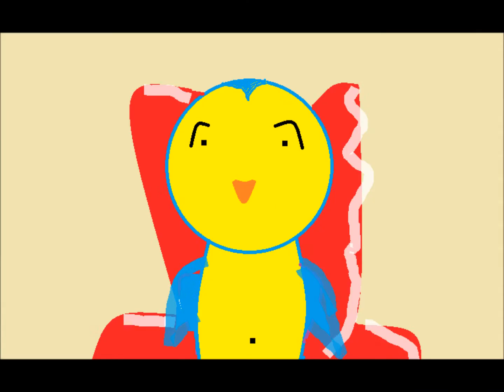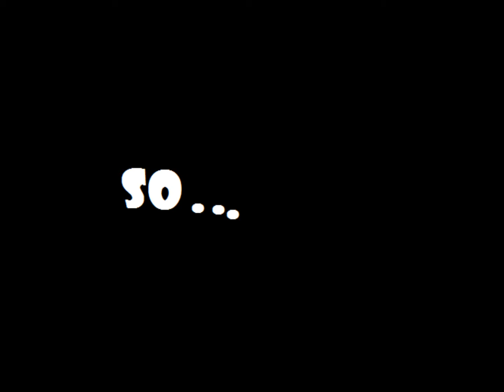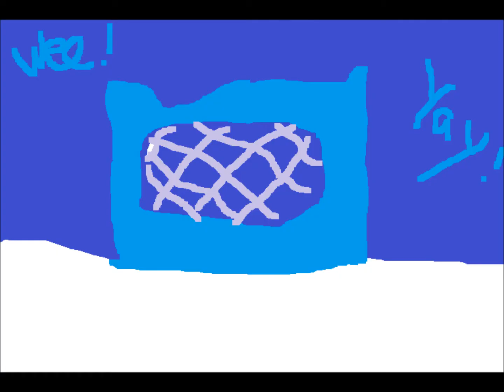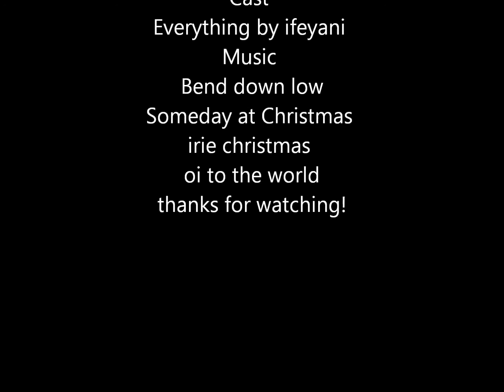A Very Pengy Christmas Animation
Watch our first animation made! P.S. I made this when I was eleven.